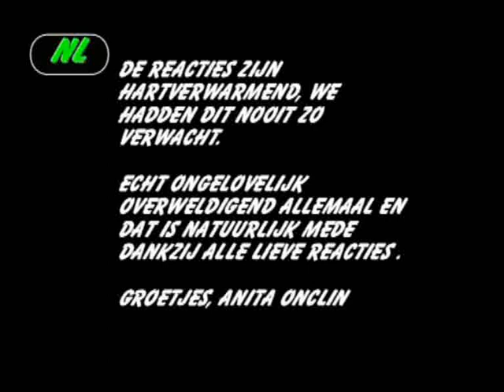holland`s got talent michel tander onclin george michael as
naar dat de 13jarige tander de auditie ronde had gedaan en eigenlijk al door was ,ging tander opverzoek van patricia paay ,nog klein duetje zingen met haar vader michel ,jury vondt het zo goed dus de halve finale werdt een duet met haar vader michel ,nummer van george michael - as ,keuze van dit nummer is min of meer gemaakt door anita onclin moeder en vrouw ,die op vele vlakken ook al haar sporen heeft uitgezet, kijk maar eens op w zie de links , wat tander betreft daar horen we binnen kort nog veel meer van ,ze gaat dan wel niet naar de finale ,maar deze 13 jarige zet door , .(amateur video bewerking en upload )